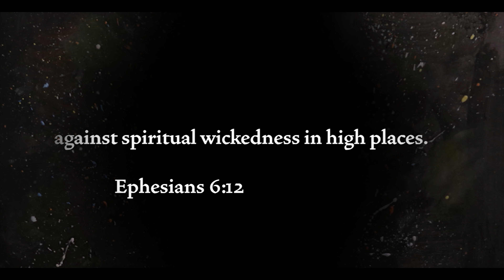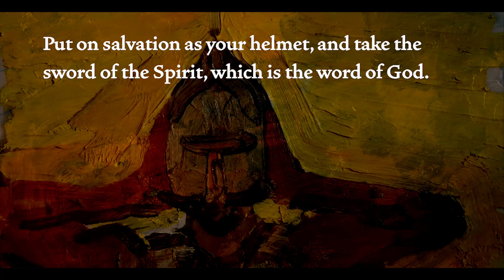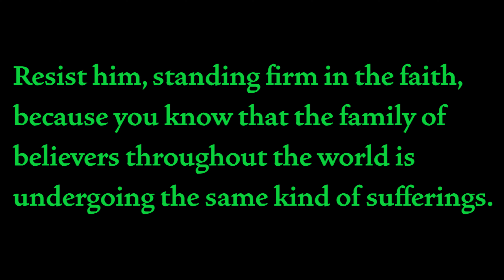The War in the Spirit Realm Oil Painting Animation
This oil painting animation is based on the Armor of God as described in the book of Ephesians.

Ephesians 6:12-17
12 For we[a] are not fighting against flesh-and-blood enemies, but against evil rulers and authorities of the unseen world, against mighty powers in this dark world, and against evil spirits in the heavenly places.

13 Therefore, put on every piece of God’s armor so you will be able to resist the enemy in the time of evil. Then after the battle you will still be standing firm. 14 Stand your ground, putting on the belt of truth and the body armor of God’s righteousness. 15 For shoes, put on the peace that comes from the Good News so that you will be fully prepared.[b] 16 In addition to all of these, hold up the shield of faith to stop the fiery arrows of the devil.[c] 17 Put on salvation as your helmet, and take the sword of the Spirit, which is the word of God.

also used

1 Peter 5:8-9
8 Be alert and of sober mind. Your enemy the devil prowls around like a roaring lion looking for someone to devour. 9 Resist him, standing firm in the faith, because you know that the family of believers throughout the world is undergoing the same kind of sufferings.